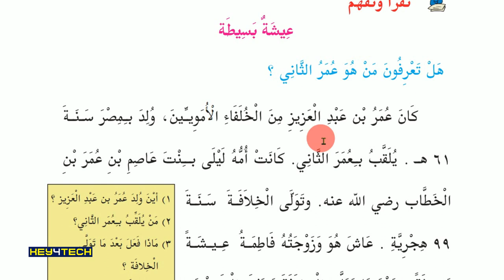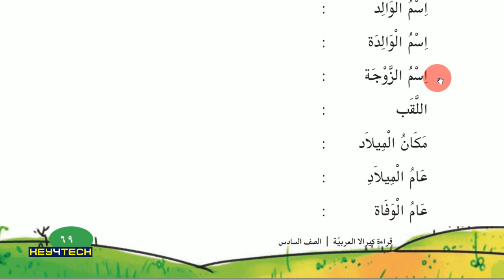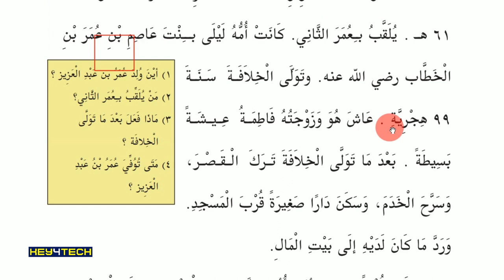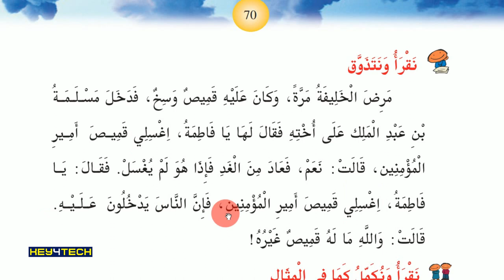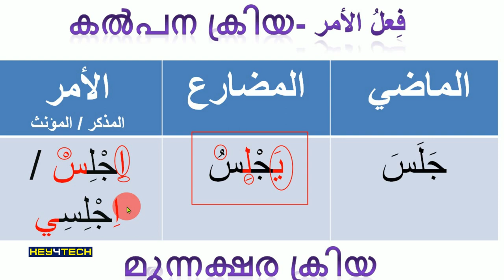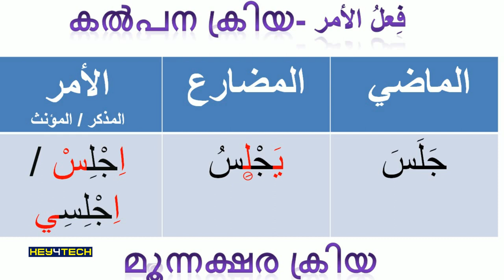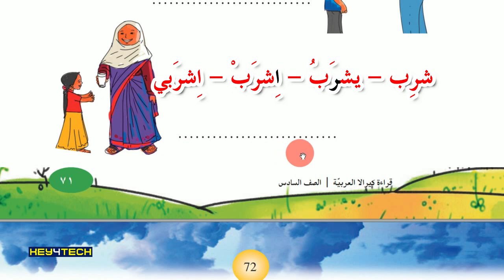6th Std Arabic Guide Unit 4 | عيشة بسيطة | Page 70-71 | Arabic Online Class